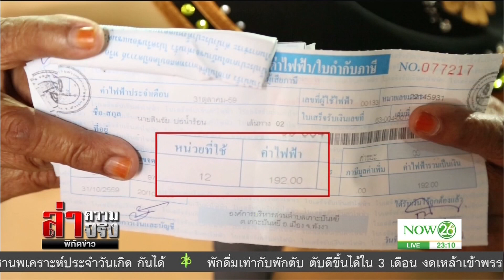ชาวบ้านร้องค่าไฟยังแพง-สายไฟยังไร้ความหวัง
เกาะปันหยี จังหวัดพังงา ชาวบ้านบนเกาะไม่มีไฟฟ้าใช้ เพราะไม่มีการปักเสา พาดสายไปถึงได้ เนื่องจากอุทยานแห่งชาติอ่าวพังงากำลังได้รับการเสนอเป็นมรดกโลก / ทางองค์กรปกครองท้องถิ่นของเกาะปันหยีจึงต้องปั่นไฟใช้เอง แต่ก็ส่งผลให้ราคาค่าไฟแพงมาก หน่วยละเกือบ 20 บาท จนชาวบ้านจนกรอบไปตามๆ กัน

ก่อนหน้านี้ ล่าความจริงได้นำเสนอปัญหาของชาวเกาะปันหยี กระทั่งหน่วยงานที่เกี่ยวข้องทุกหน่วย นำโดยผู้ตรวจแผ่นดิน ลงพื้นที่ประชุมหาทางออกร่วมกันกับชาวบ้าน สรุปว่าจะมีการติดตั้งสายเคเบิ้ลใต้น้ำเพื่อคนเกาะปันหยีมีไฟฟ้าใช้ แต่จนถึงขณะนี้ผ่านมากว่า 3 เดือนแล้ว ก็ยังไม่มีอะไรคืบหน้า มีเพียงค่าไฟที่ลดลงบ้าง เหลือหน่วยละ 13 บาท แต่ก็ยังแพงกว่าพื้นที่อื่นๆ มากอยู่ดี
นี่คือปัญหาและข้อขัดข้องของชาวบ้านที่ทีมล่าความจริงนำมาเสนอ เพื่อให้หน่วยงานรัฐได้บูรณาการการทำงานร่วมกัน เพื่อคืนความสุขให้คนไทยทุกพื้นที่ต่อไป